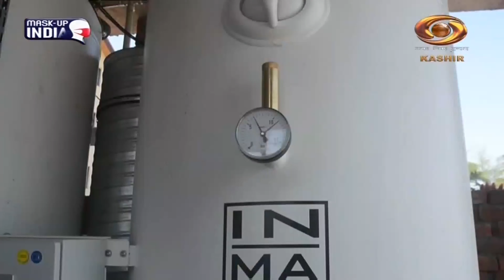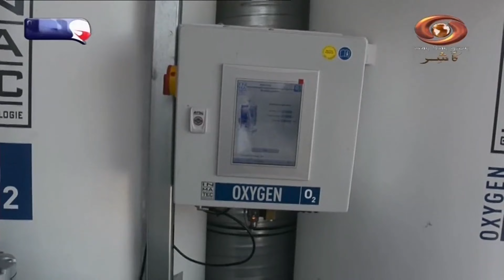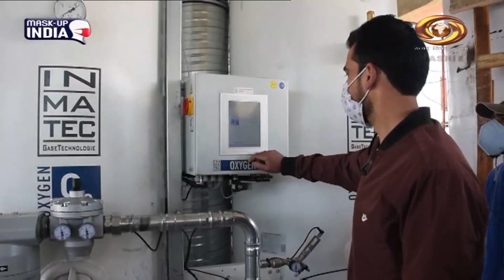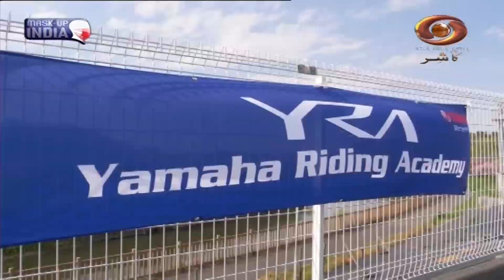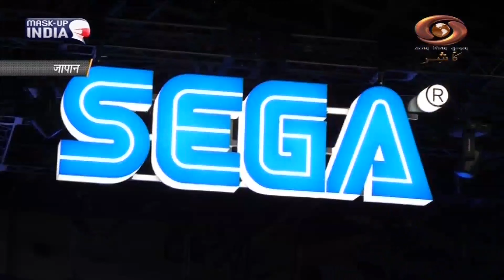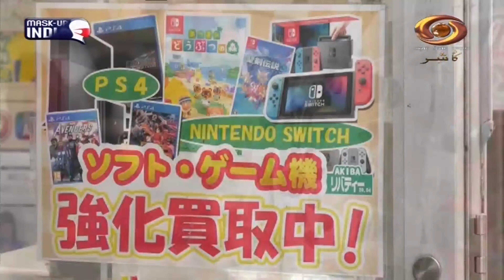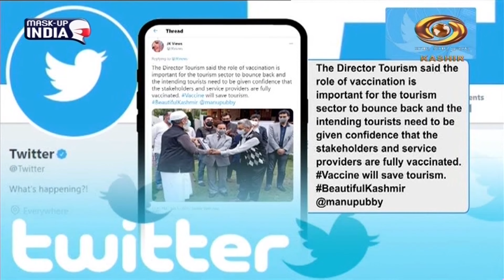Kashmir Nama: Filmy Khabrein and other Updates on DD Kashir's Current Affairs | 19/6/2021